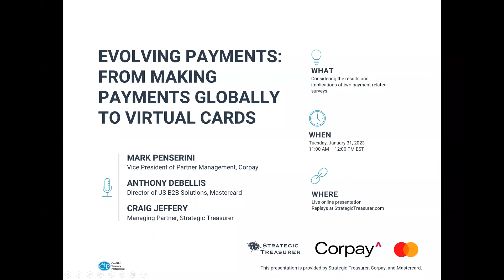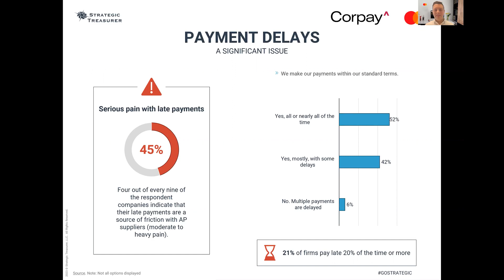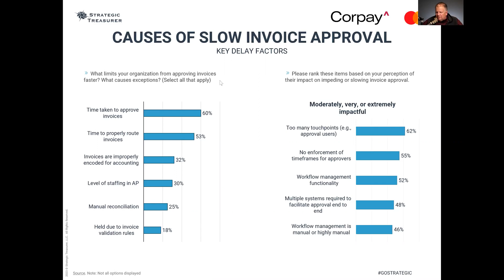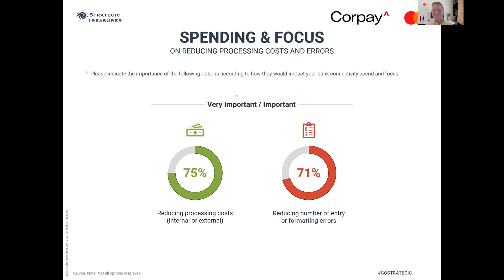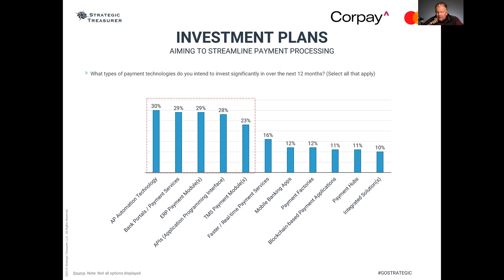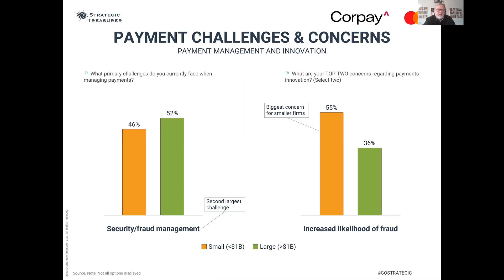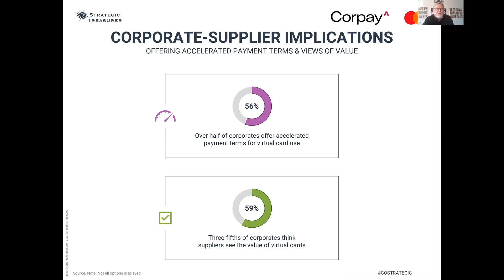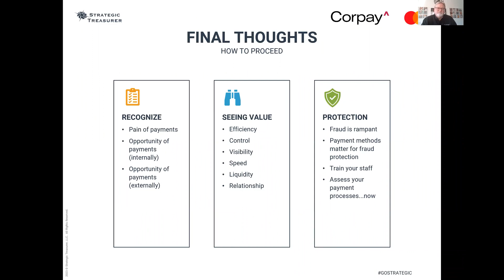Evolving Payments: From Making Payments Globally to Virtual Cards with Mastercard and Corpay.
The payments landscape has been evolving more rapidly of late. Handling these changes has been a significant challenge, but newer payment types have also brought new opportunities and benefits. This session will cover the experiences, expectations, and plans of payment and treasury professionals. Companies are adapting in order to better manage payments across a range of geographies and currencies. Meanwhile, the scope and scale of fraud has sped the rise of virtual cards. This session will expand on the results and implications of two payment-related surveys.
This webinar was recorded on Tuesday, January 31, 2023
Strategic Treasurer is a specialized treasury consulting firm founded in 2004 that exists to elevate and enhance the practice of treasury by advising individual clients and informing the industry at large. Strategic Treasurer's consulting arm provides outsourced treasury management services, bank connectivity and onboarding, compliance support, as well as, security and control assessments. Their market intelligence division focuses on informing the industry through various e-books, whitepapers, videos, analyst reports, surveys and more.